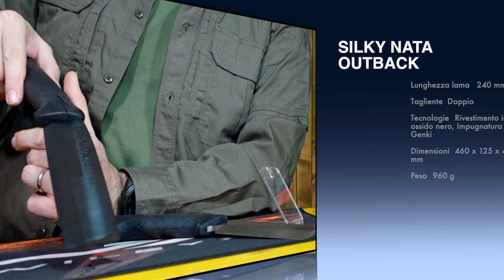SILKY NATA - I TRONCHI CADRANNO - RECENSIONE COMPLETA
Direttamente dalla terra del Sol Levante, l'attrezzo indispensabile per ogni uscita nel bosco!
La via di mezzo tra un coltello e una mannaia!